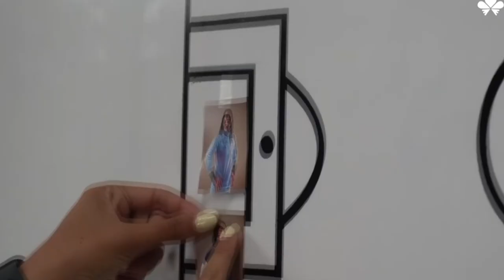Portera generaleña fue convocada para disputar mundial sub 20 en Colombia